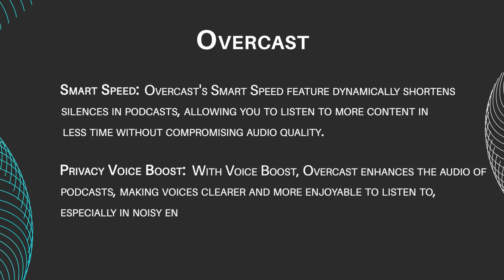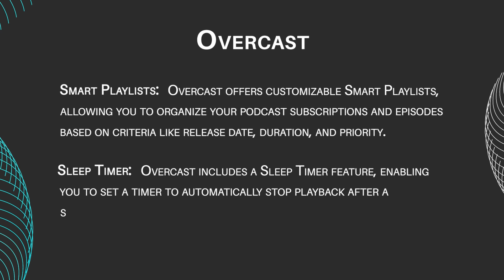Apple Podcasts vs Overcast - Which Is Better? (2024)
Apple Podcasts vs Overcast - Which Is Better?  In this video we will discuss a couple of the top podcast software in the US & Canada to help you decide which is best suited for your lifestyle.

0:00 Intro
0:23 Features
2:17 Pricing Structure
2:36 User Experience
3:11 Pros & Cons
3:42 Alternatives
3:59 Conclusion

🦾 Welcome to our EasyInternet, your destination for comprehensive internet tutorials and in-depth software comparisons.

💻Uncover the secrets of digital tools and platforms as we guide you through step-by-step instructions, ensuring you make informed choices in the vast world of software.